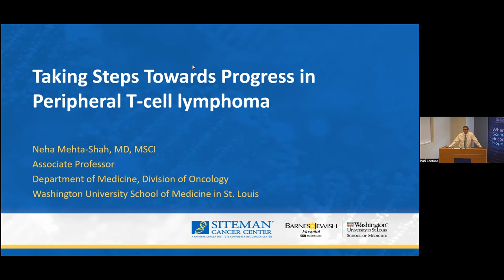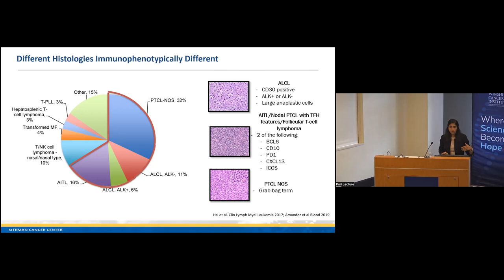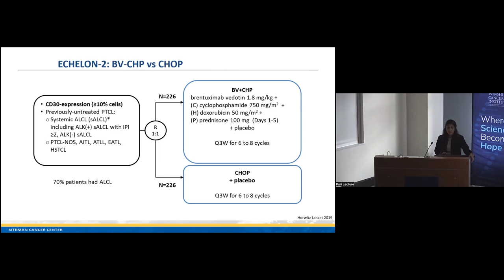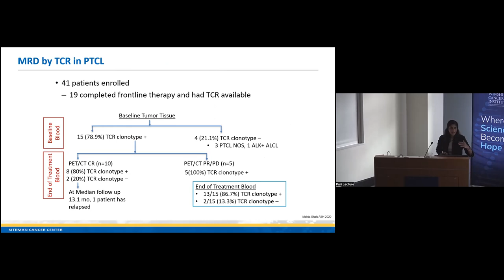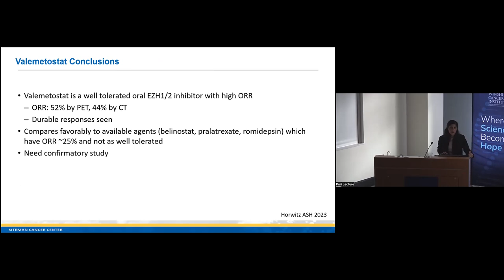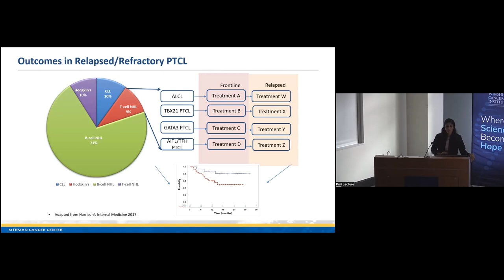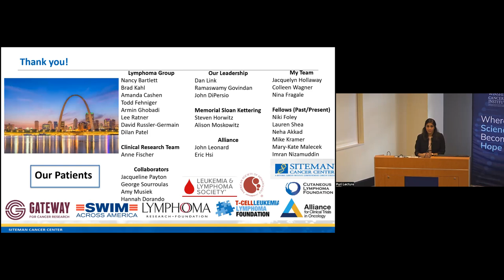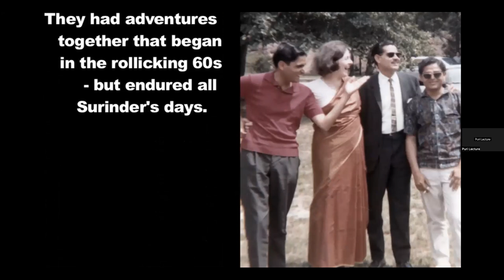Surinder K. Puri Memorial Lecture - Neha Mehta-Shah, MD, MSCI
The 9th annual Surinder K. Puri Memorial Lecture held on February 16, 2024 featured Neha Mehta-Shah, MD, MSCI, Associate Professor in the Division of Oncology at Washington University School of Medicine, presenting on "Taking Steps Towards Progress in T-cell Lymphoma."